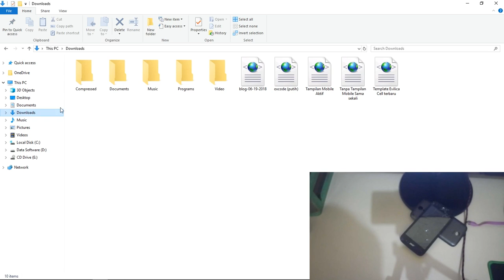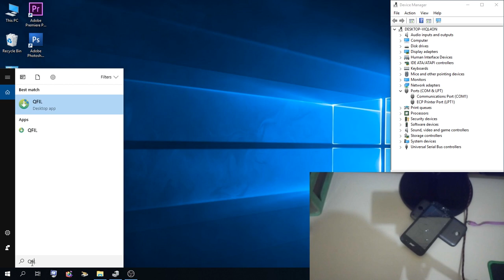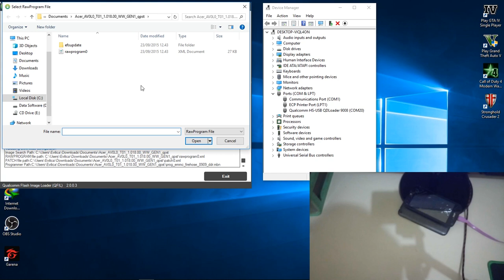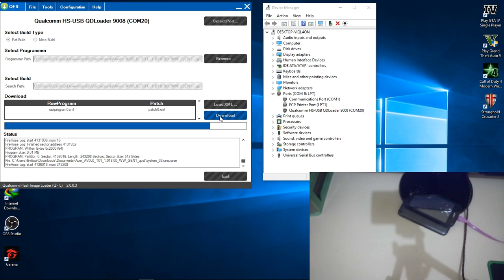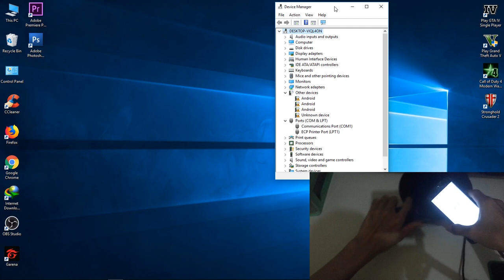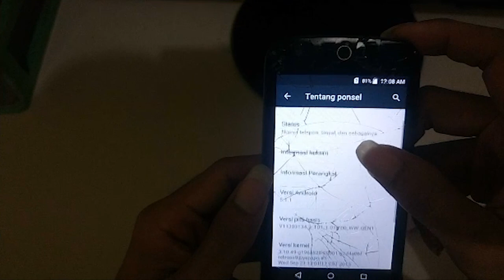Tutorial Flashing Acer Z330 100% Work!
Cara Flashing Acer Liquid Z330 menggunakan QPST / Qfile via PC dengan Firmware Acer Z330 Official yang sudah saya coba dan 100% berhasil tanpa kendala.